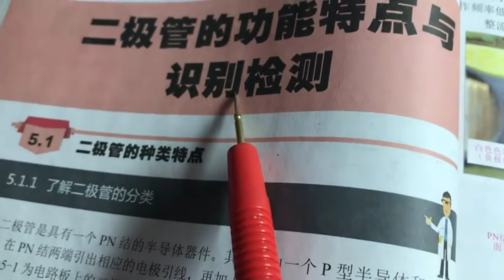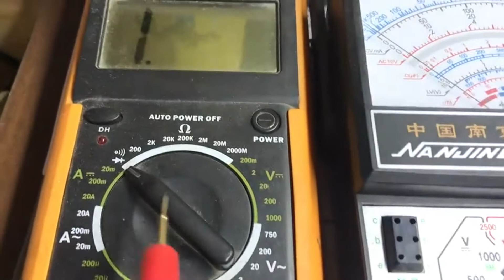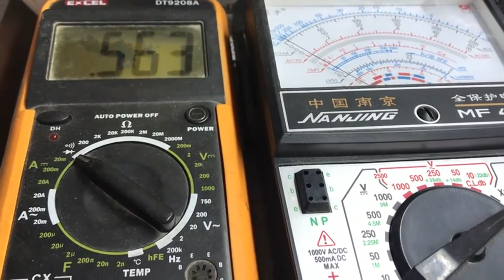你可不要小看这种贴片式D，双面板上多如牛毛，一起来看看吧/Chip mounted rectifier diode